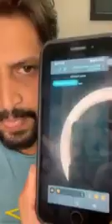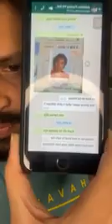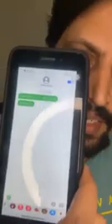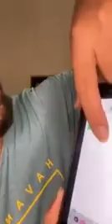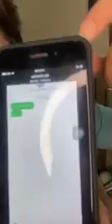live vivek sing बड़ा आरोप ' श्याम जी के 3 लाख रुपये Raj Kumar Pandey Ne Nahi Diye.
Vivek Singh का बड़ा आरोप ' श्याम जी के 3 लाख रुपये Raj Kumar Pandey ने नहीं दिए ! ख़ेसारी ने की थी मदत